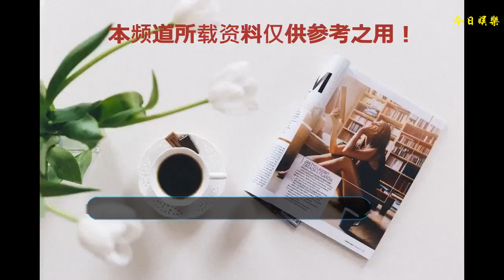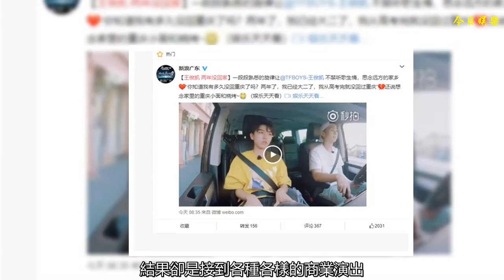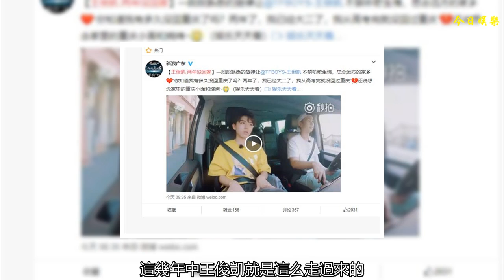兩年不回家你賴誰？宋祖德稱王俊凱向錢看！小小年紀如此可憐！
王俊凱兩年沒回家登上微博熱搜第一？結果這次宋祖德還真是沒放過！畢竟宋祖德這個人性格大家都懂！對于當今的這些明星，其實是非常不屑的，一點自己我擅長熟練的技能都沒有，就知道跳一跳，唱一首歌，參加一下綜藝，結果最后總結起來，賺的錢比誰都多！這是不公平啊，宋祖德也正是因為這一點，才會選擇和他們去吐槽對峙！
    可以說王俊凱非常的成功，三兄弟如今的小日子演出過的都很不錯！各種綜藝代言基本上就沒有停下過！而且本身的，包裝也是非常的成功，粉絲群體越來越大！可以說話tfboys這個組合是非常成功的！也正是因為這樣的代言太多了，讓王俊凱都沒有時間去做一些別的事情，恰好就是在這檔綜藝節目當中，王俊凱也是說出自己其實已經兩年多，沒有再次回到重慶這個地方！
    畢竟重慶作為王俊凱的老家，他還是對這個城市挺懷念，而且回憶起來，第一件想到的事情就是該吃什么？畢竟重慶的美食小吃特別多，首當其沖的自然就是重慶小面，還有就是重慶的燒烤，王俊凱也是再次感嘆，既然兩年時間沒回家，你要去做什么呢，宋祖德所說的，其實也有點根據，既然真的想回家看一看，為什么要借那么多的廣告代言？
    起碼說一年要回家五次，而且也是認為王俊凱在這個年紀就承受了這樣的結果，要知道現在王俊凱也沒有多大，在這個年紀本應該就是玩玩鬧鬧的時候，結果卻是接到各種各樣的商業演出，從來沒有間斷過，常回家看一看父母真的比什么都好，這些都是用錢買不回來的，那些什么綜藝節目全都給推掉，讓他們去占據如此寶貴的時光！
    如果不是王俊凱參加這個節目，可能許多人都不知道，他已經這么長時間沒回家了，雖然說他很紅，這幾年中王俊凱就是這么走過來的，也許他都不知道自己都做了些什么，也不知道如何去選擇，這就是他唯一不足的地方，估計這也是因為如此快速成為一個后果！經濟方面已經不缺了，那么你還要缺什么？既然這么長時間沒回家，就沒有想過這些事情嗎？
    仔細想一想，考慮一下自己的父母，自己未來的規劃，不要總是這樣，九江為什么都不知道，一直是被迫的狀態，真的是成為了一個機器，怪不得宋祖德會這么說！